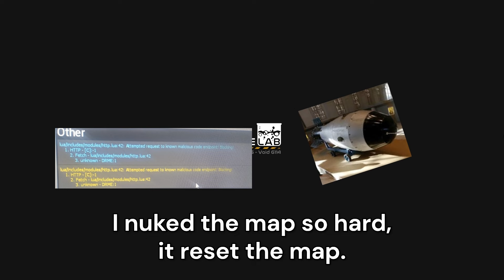BoneLab Fusion, Prepare for Conflict.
When we're not constantly ending each other, we're preparing for the next session or in this one, preparing for the great unknown, also known as, Fusion Public players, practically aliens.

The man named "S" channel, he does stuff. :D